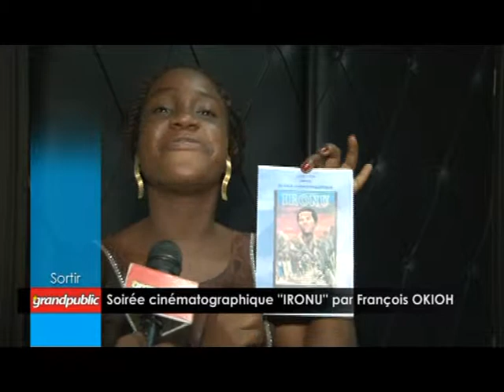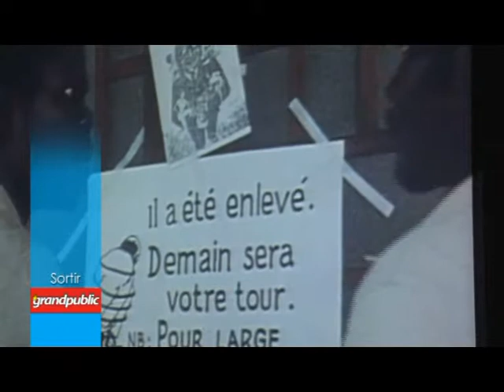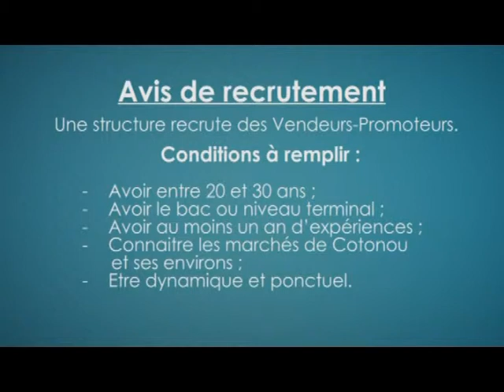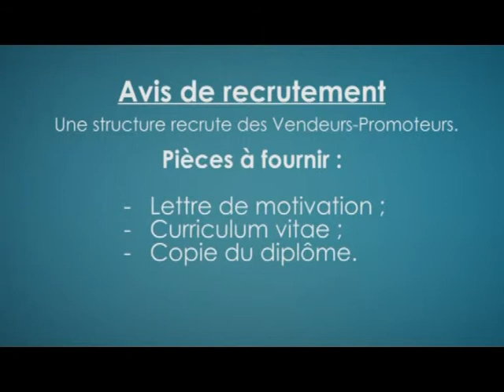Emission le RDV grandpublic du 23 02 2016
Dans cette capsule, revivez les moment forts du gala cinématographique IRONU.